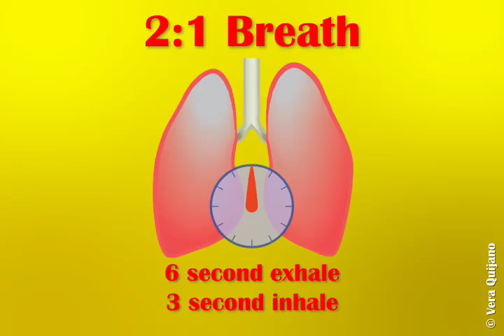2-to-1 Breathing Technique | 6 Second Exhale-to-3 Second Inhale Animation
2-to-1 Breathing Technique | 6 Second Exhale-to-3 Second Inhale Animation
Thank you Professor Paul Naas for creating this animation for our college yoga students!

"BODY MIND SOUL NUTRITION BY VERA QUIJANO"
CHANNEL DESCRIPTION:
• Are you sick and tired of feeling sick and tired?
• Are you ready to Be Happy, Get Healthy, and Feel Connected?

Learn how to improve your emotional, mental, physical, and spiritual health via:
√ Chakra Meditation & Yoga for Beginners
√ Beginner & Intermediate Salsa Dancing
√ Easy Breathing Exercises for Anxiety, Anger, Depression & Sleep
√ Nutrition & Ayurveda Lifestyle
√ Science, Spirituality & Self-Love
√ Ancient Healing Practices

* Vera has taught thousands of adults and children in the San Francisco Bay Area since 1984.